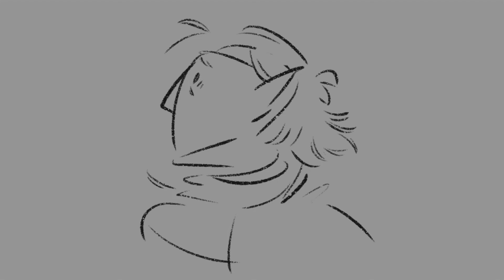Thunder Bringer | DnD Rough Animatic (WIP)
Suuuuper rough but wanted to work out an idea I had on a bike ride today! I think it's good to share less than polished pieces every now then ^^

Song: Thunder Bringer (Jorge Rivera - Herrans · Luke Holt ·  Anna Lea ·  Armando Julián ·  cast of EPIC: The Thunder Saga)